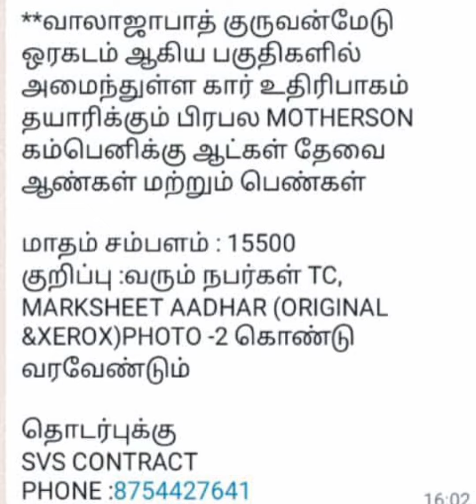Motherson company jobs recruitment in mnc company jobs for men & female both apply jobs in Chennai